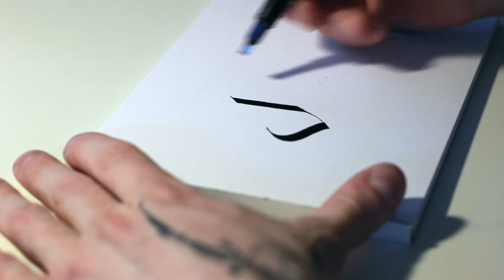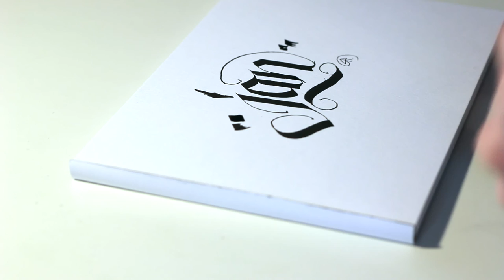[Parallel Pen] Jan Calligraphy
Pilot Parallel Pen (6.0mm) calligraphy on Daler Rowney Fine Grain Heavy Weight paper.